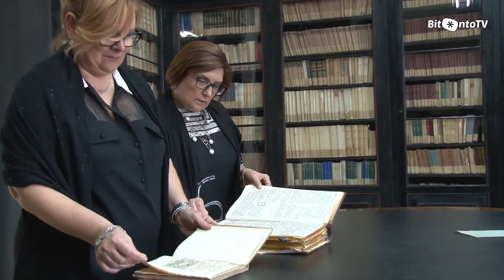Nuova vita per la Biblioteca Rogadeo di Bitonto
Si è svolto giovedì 8 Ottobre il primo "Open Day Sac Nord Barese", organizzato dal Comune di Bitonto insieme all'Istituto "Luigi Sturzo" di Roma, un'intera giornata di appuntamenti e visite guidate per le scolaresche e la cittadinanza alla scoperta del duecentesco palazzo bitontino,  con i suoi nuovi spazi, nonché le attività formative previste a partire dalle prossime settimane.

di Carmela Loragno
riprese e montaggio di Francesco Castellaneta e Gabriele Labianca